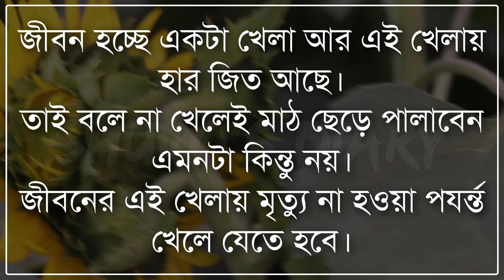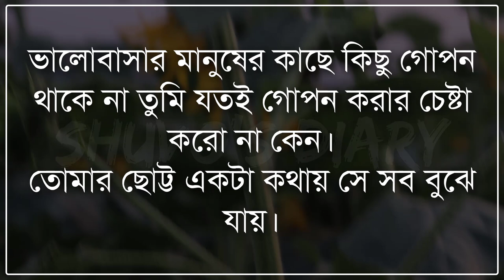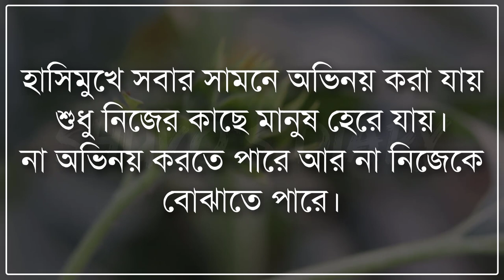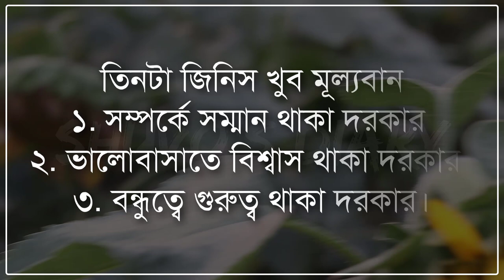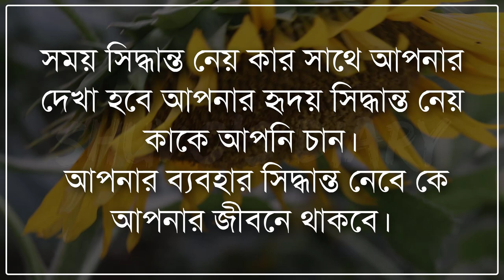মানুষ আপনাকে দেখে কখন হিংসা করবে জানেন?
বাংলা নীতিকথা।

Facebook.com/ShuvosDiaryOfficial

🎙Voice: Farjana Anu